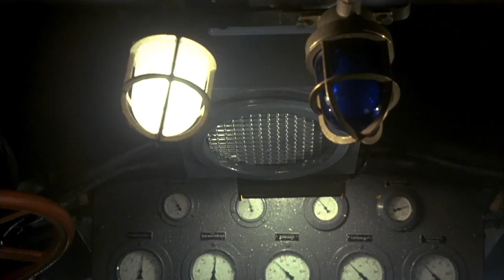Das Boot (1981) – "It's A Long Long Way to Tipperary" [English subtitles]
Awaiting orders to hunt British convoys and disgusted by Goring’s vainglorious boasts about forthcoming victories, the Captain of U-96 asks for a song to break the tedium of a long, fruitless Atlantic patrol. With my improved English subtitles – the original subs were crude and simplistic. Watch the full 5hr version in German with English subtitles.

Fantastic documentary 'Das Boot Revisited: An Underwater Success Story (2021)' about the making of “Das Boot” which you all must watch - and download in case it gets deleted.